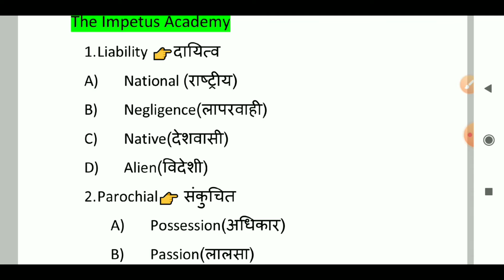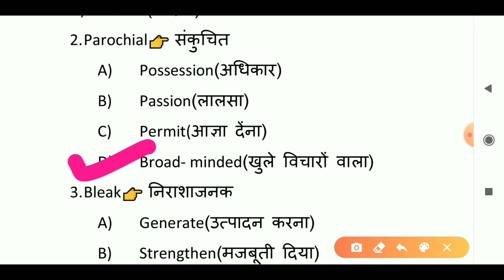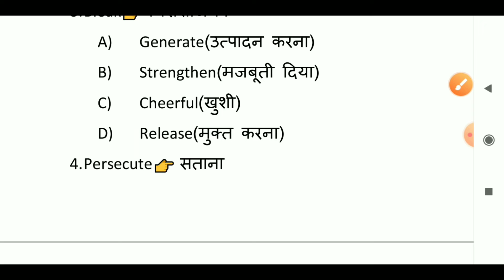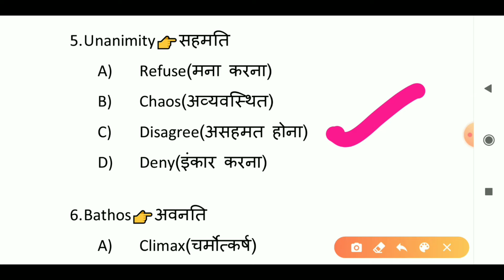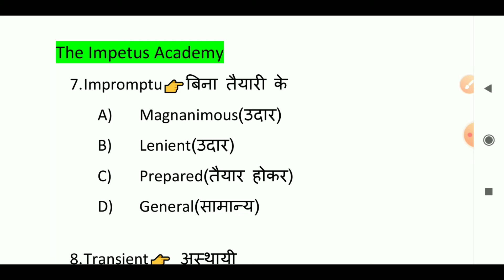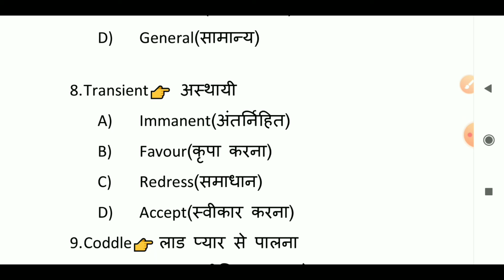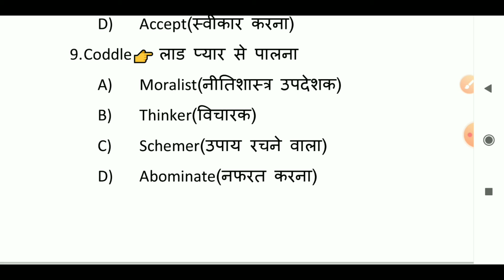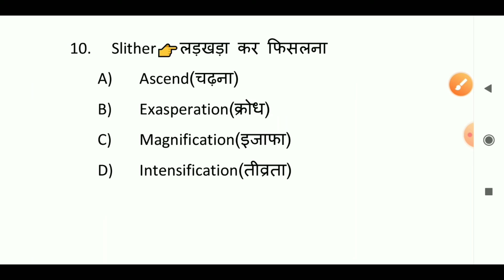Important Synonyms Antonyms In Hindi | Important Vocabulary For Ssc | SSC CGL | SSC CHSL | BABA GYAN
Important Synonyms Antonyms in Hindi | Word Meaning in Hindi for Ssc | SSC CGL | SSC CHSL| BABA GYAN